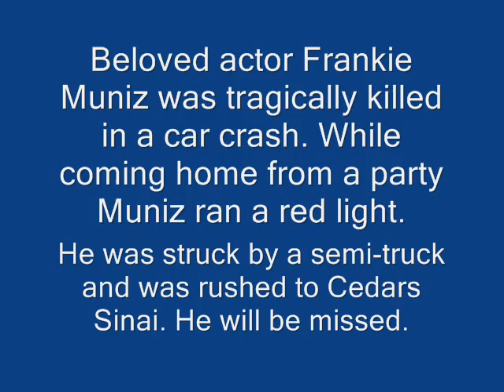RIP frankie muniz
I'd like to thank Frankie Muniz and most importantly my fans...